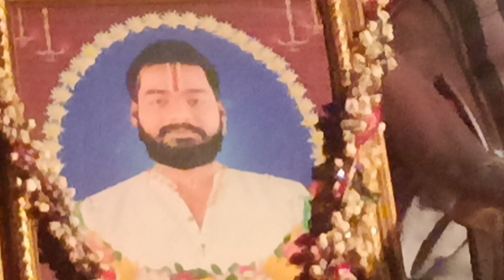oggu katha, sriramula Aravind gari samvastarikam